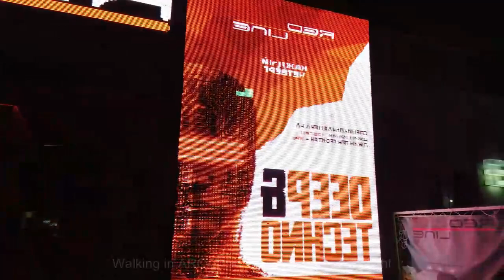Walking in ARCADIA Ukraine Day and Night